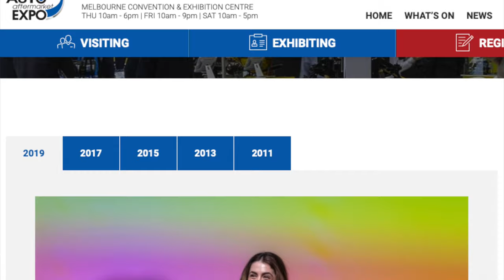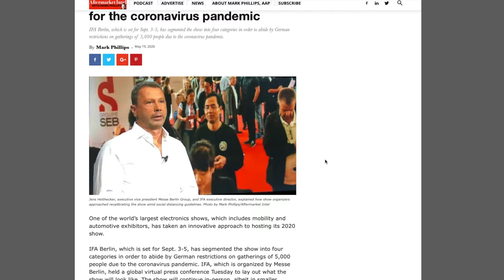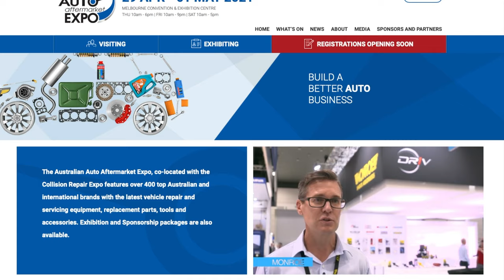Covid-19 pushes Australian Auto Aftermarket and Collision Repair Expo to 2022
The Australian Automotive Aftermarket Association (AAAA) has rescheduled the Australian Auto Aftermarket and Collision Repair Expo, which was to be held April 29 to May 1, 2021. The Expo, the largest aftermarket trade show of its kind in Australia, will now take place April 7-9, 2022 at the Melbourne Convention & Exhibition Centre.

Aftermarket Intel Editor Mark Phillips discusses the decisions behind the cancelation of the 2021 edition.